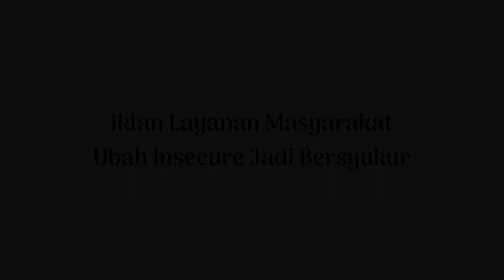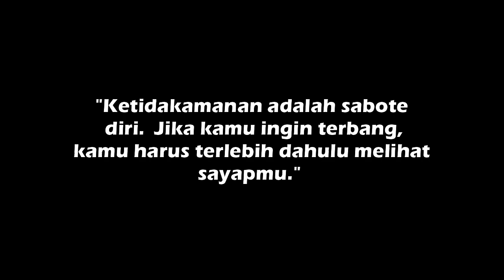Nurhidayah "JADI BERSYUKUR" (simulasi UKK 2024)